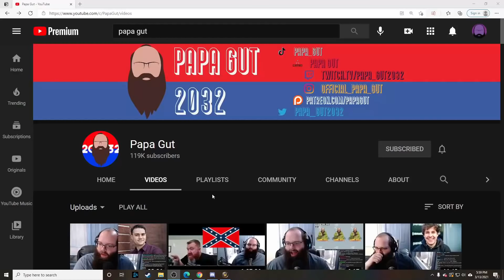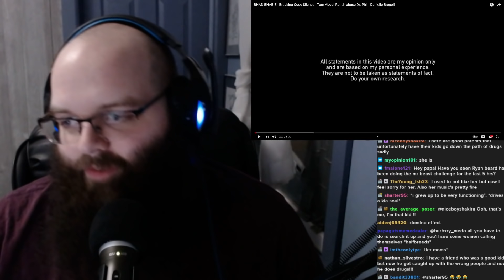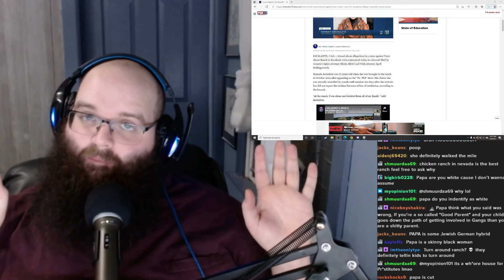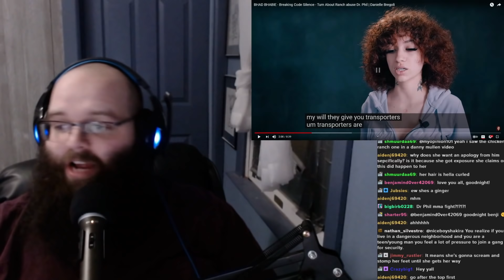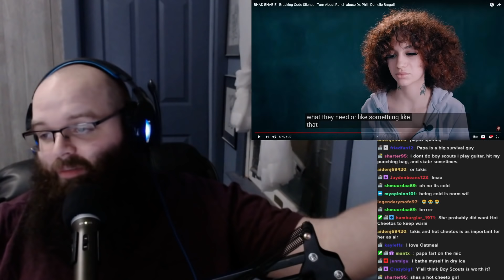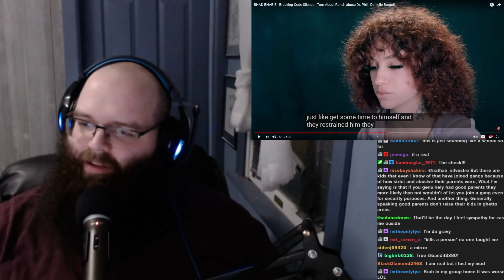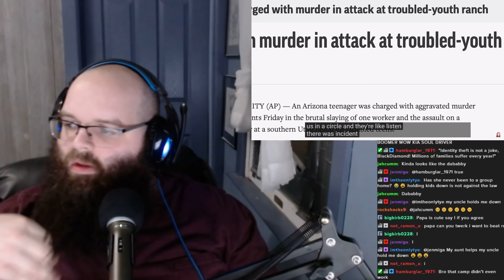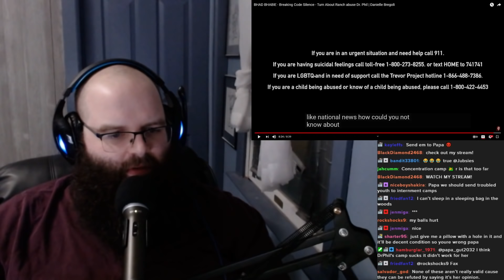Bhad Bhabie Exposes Dr. Phil And He Responds??